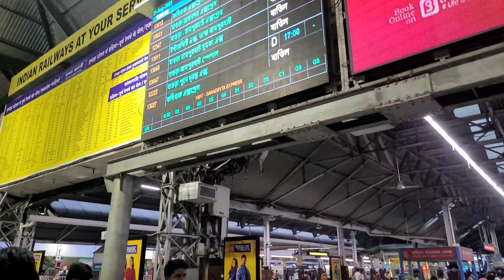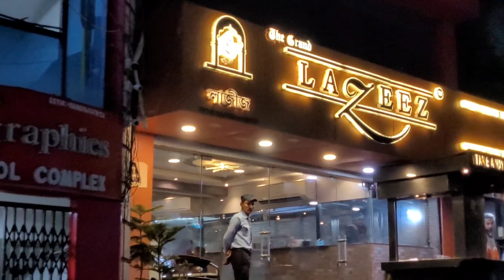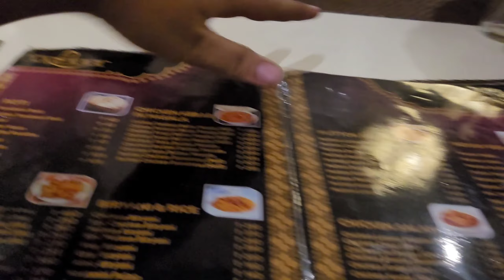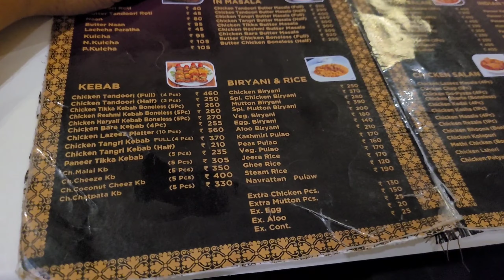Big meet up after 10 years || meet-up vlog